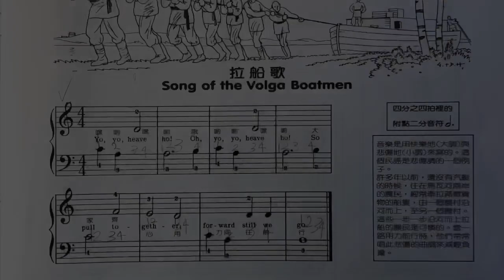Song of the Volga Boatman 拉船歌 - John Thompsons Piano 約翰湯姆遜現代鋼琴教程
John Thompsons Modern Course For The Piano
Teaching Little Fingers To Play
Song: Song of the Volga Boatman

約翰湯姆遜現代鋼琴教程
幼童鋼琴
歌曲: 拉船歌